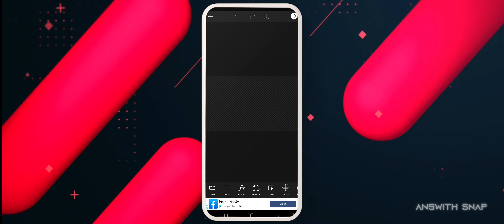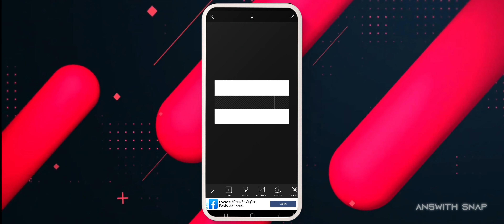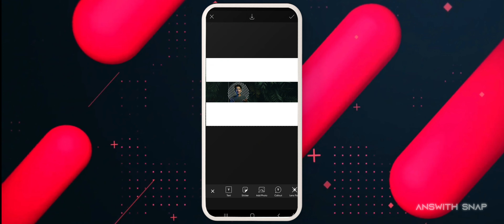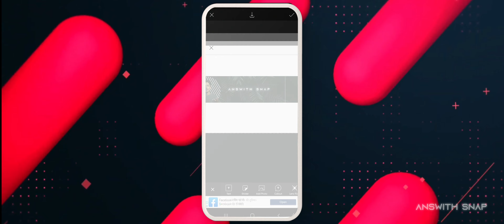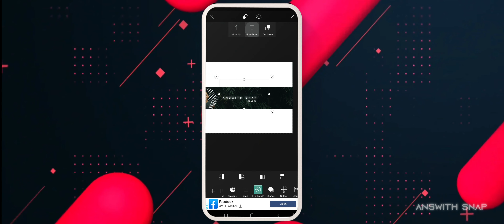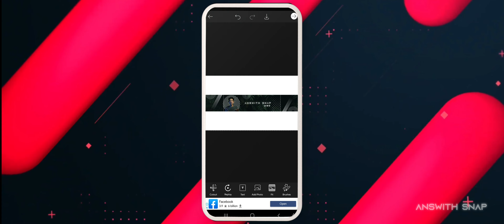Make Professional Channel Banner In PicsArt | Malayalam tutorial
𝐇𝐲 𝐚𝐥𝐥 𝐰𝐞𝐥𝐜𝐨𝐦𝐞 𝐛𝐚𝐜𝐤 !

ᴅᴏᴡɴʟᴏᴀᴅ ᴇʟᴇᴍᴇɴᴛs ➪

✦𝐄𝐃𝐈𝐓𝐈𝐍𝐆 𝐒𝐎𝐅𝐓𝐖𝐀𝐑𝐄
-𝙺𝙸𝙽𝙴𝙼𝙰𝚂𝚃𝙴𝚁
-𝚅𝙽 𝙴𝙳𝙸𝚃𝙾𝚁
-𝚅𝚂𝙲𝙾
-𝚂𝙽𝙰𝙿𝚂𝙴𝙴𝙳
-𝙻𝙸𝙶𝙷𝚃𝚁𝙾𝙾𝙼
-𝙿𝙸𝙲𝚂𝙰𝚁𝚃

✦𝐆𝐀𝐃𝐆𝐄𝐓𝐒
-𝙻𝙸𝙶𝙷𝚃    • 𝙳𝙸𝚈 𝙻𝙸𝙶𝙷𝚃
-𝚂𝙰𝙼𝚂𝚄𝙽𝙶 𝙼𝟹𝟷𝚂 𝙱𝙰𝙲𝙺 𝙲𝙰𝙼𝙴𝚁𝙰